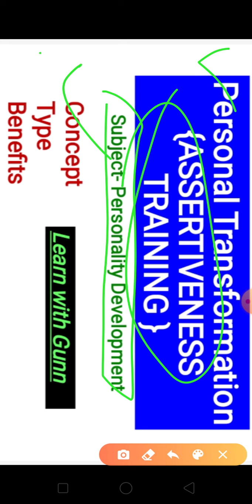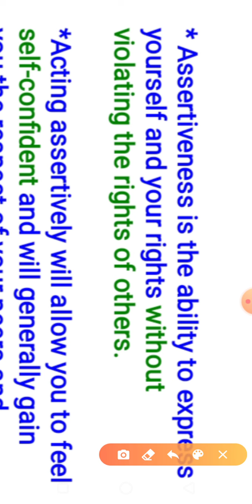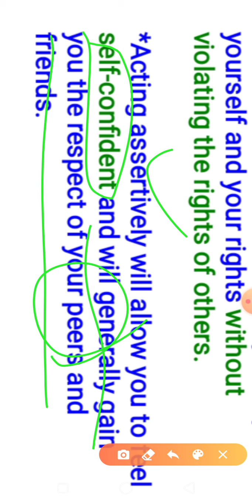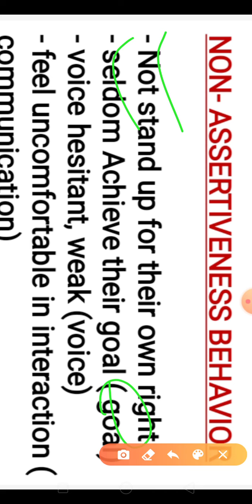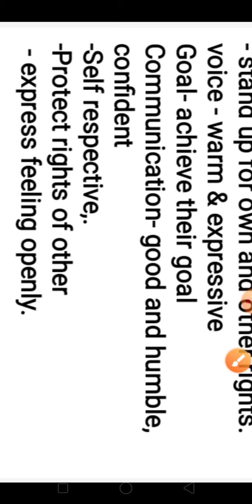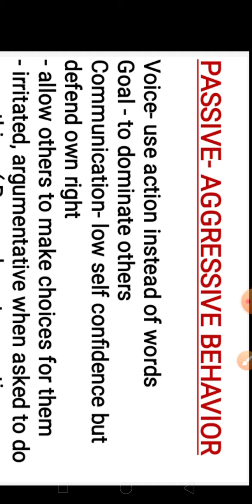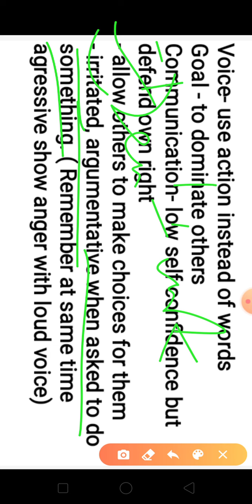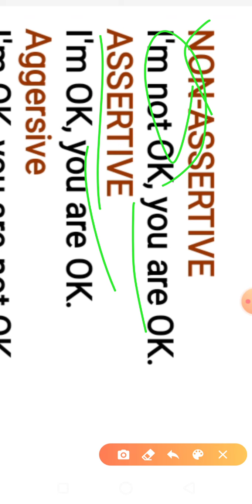Assertiveness training, concept,type,benefits of assertiveness(in hindi) personality development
Personal Transformation.
ASSERTIVENESS TRAINING , meaning of ASSERTIVENESS, concept, type of assertiveness , aim/ benefit of ASSERTIVENESS,

Subject - Personality Development.
Important  link-

Cadbury Committee

Segment Reporting-

FORFEITING & IT'S MECHANISM-

Dream, Plan, Act, Achieve 😀
MBA,BBA,MCOM#